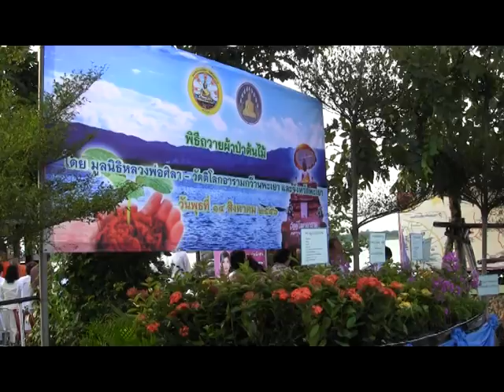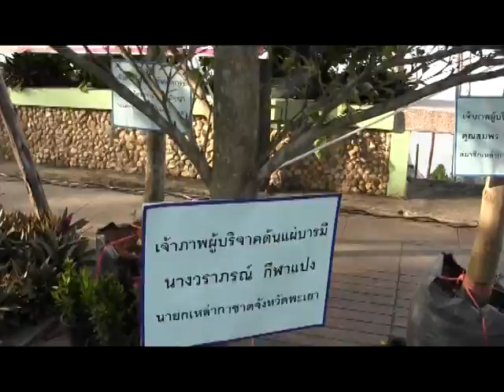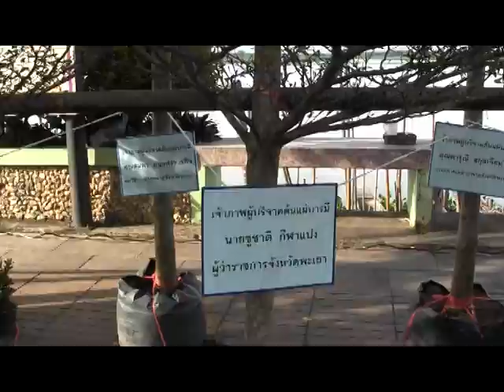พิธีถวายผ้าป่าต้นไม้วัดติโลกอาราม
เช้าตรู่วันพุธที่ ๑๔ สค.๒๕๕๖ เวลา ๐๗.๓๐ น.ณ ท่าเรือวัดติโลกอาราม กว๊านพะเยา นายชูชาติ กีฬาแปง ผู้ว่าราชการจังหวัดพะเยา นายกเหล่ากาชาดจังหวัด รอง ผวจ. นายก อบจ. หัวหน้าส่วนราชการจังหวัดและพุทธศาสนิกชนชาวพะเยา ร่วมพิธีทำบุญตักบาตร และ ร่วมพิธีถวายผ้าป่าต้นไม้ มีนายชนะ แพ่งพิบูลย์ ปลัดจังหวัด เป็นผู้กล่าวรายงาน ดำเนินการโดย มุูลนิธิหลวงพ่อศิลา-วัดติโลกอารามกว๊านพะเยาและจังหวัดพะเยา